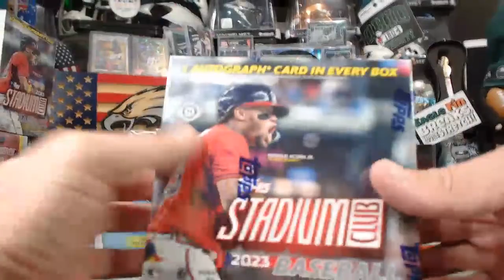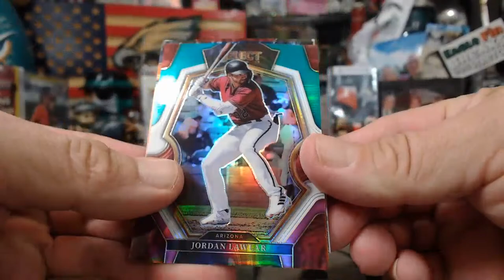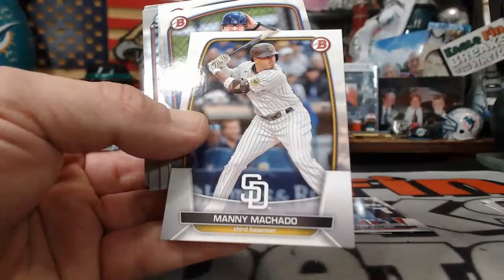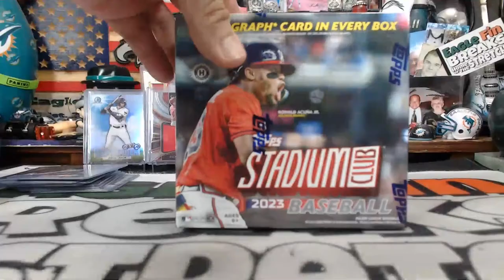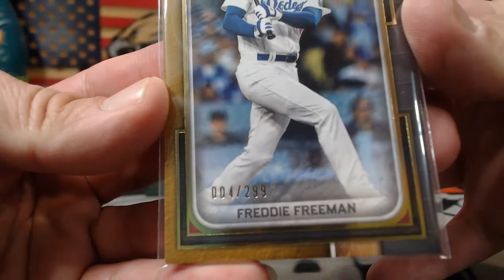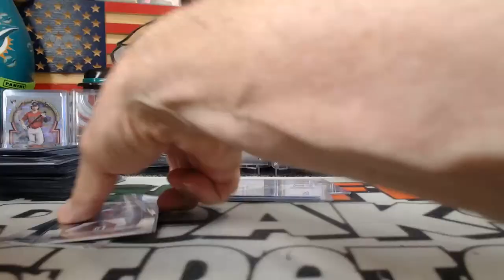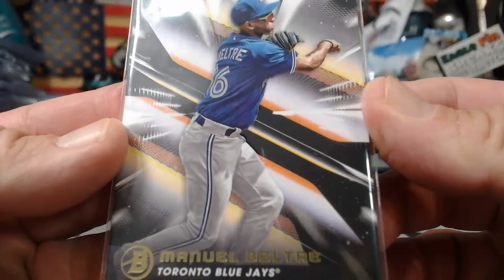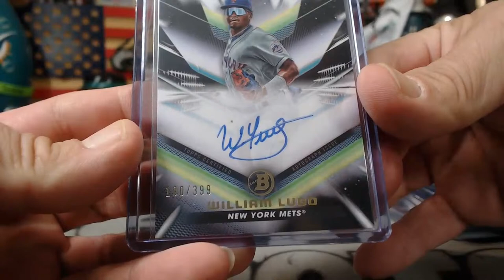4/9/2024 EBAY #1 8-BOX 2023 BOWMAN INCEPTION-MUSEUM COLLECTION-STADIUM CLUB-SELECT-BOWMAN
4/9/2024 EBAY #1  8-BOX 2023 BOWMAN INCEPTION-MUSEUM COLLECTION-STADIUM CLUB-SELECT-BOWMAN